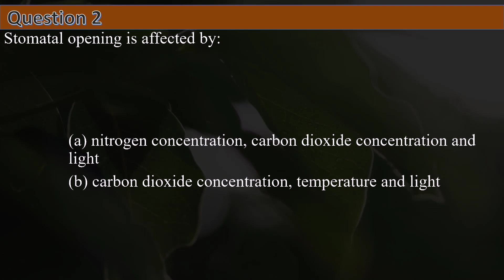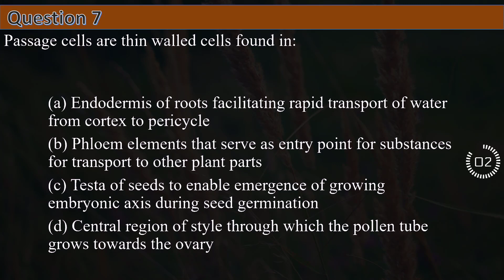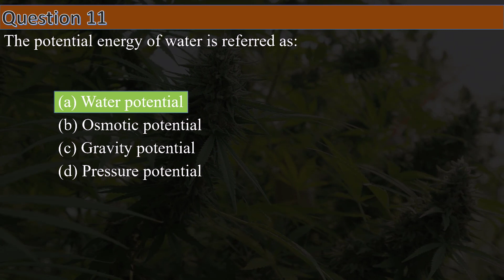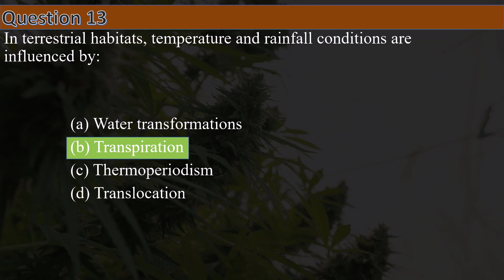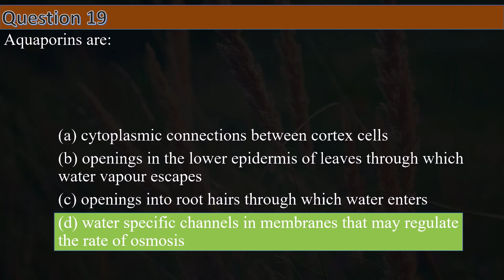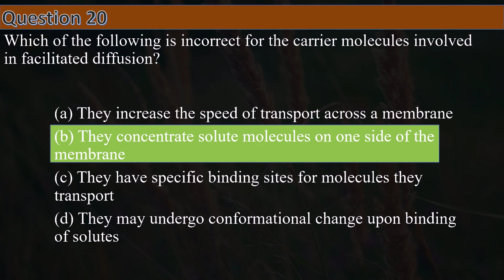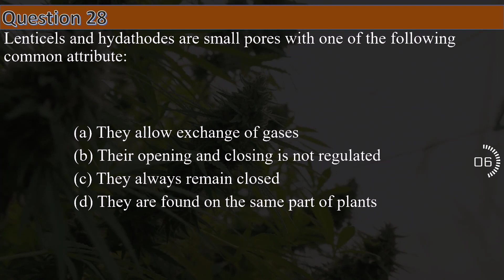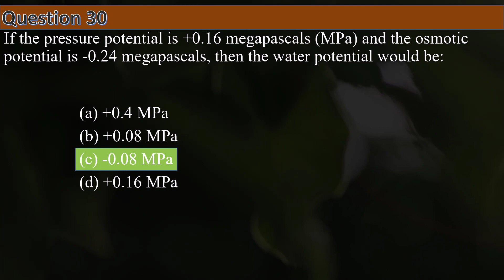BIOLOGY MCQ's for NEET 2024 || Transport in Plants || by Shiksha House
This BIOLOGY MCQ's for NEET 2024, Transport in Plants, By Shiksha House with explanation which is very interesting and easy to understand way of learning by Shiksha House. Shiksha House is an Education related Channel to teach CBSE, ICSE, NCERT and state board lessons. Shiksha House uploads videos of all Subjects of Secondary, Higher secondary Education. Shiksha House teaches in very interesting way with easy to understandable 3d Animated Video Lessons. For Physics 12